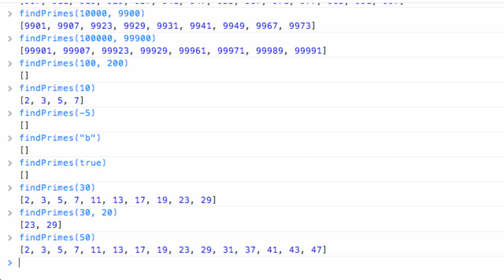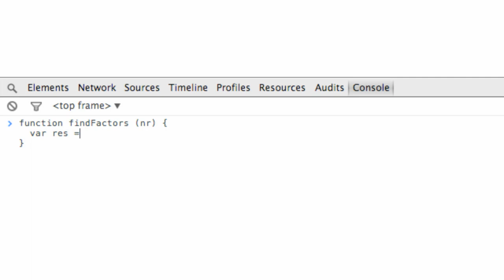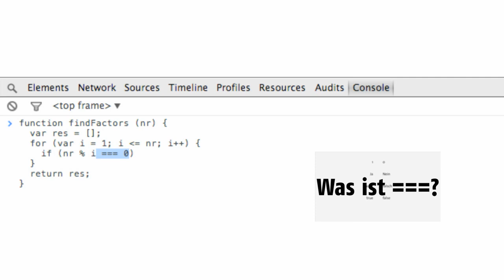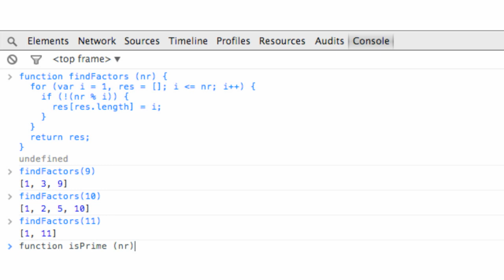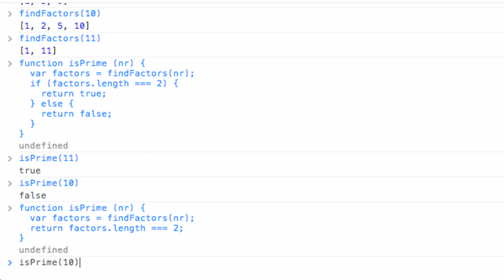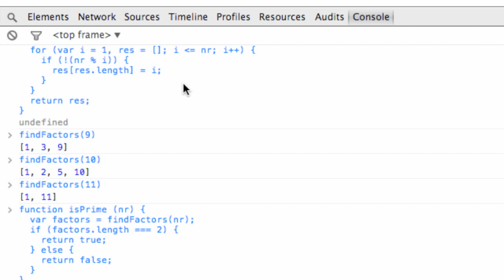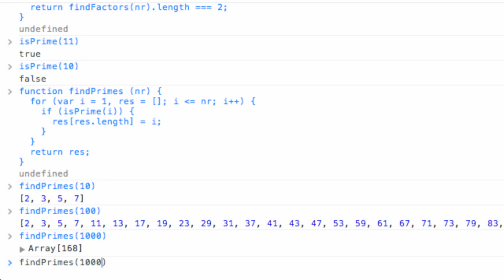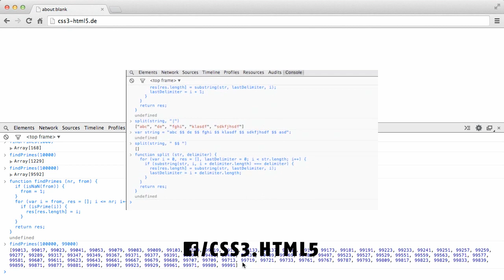Wie findet man Primzahlen? | Programmieren lernen mit JavaScript #20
In diesem Video schreiben wir ein Programm, um Primzahlen zu finden.